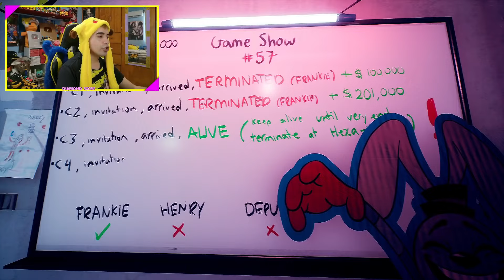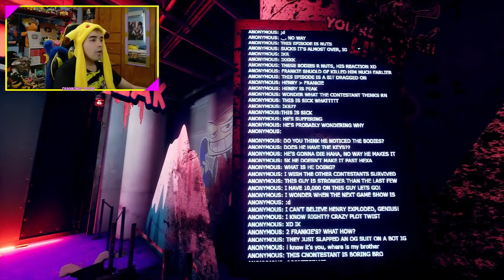Como Pasar FINDING FRANKIE? + FINAL VERDADERO 🎁 JUEGO COMPLETO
GAMEPLAY del JUEGO COMPLETO con JUMPSCARES de FINDING FRANKIE un juego de TERROR inspirado en GARTEN OF BANBAN y POPPY PLAYTIME,  en donde habrán 3 HORROR MASCOT y estaremos en un SHOW de television  intentando ESCAPAR, FINAL SECRETO y TRUCOS OCULTOS.

FINDING FRANKIE te invita a vivir una auténtica experiencia de terror mientras compites en un espectáculo de parkour terroríficamente retorcido. Desplázate sigilosamente alrededor de horripilantes personajes y balancéate por desafiantes recorridos de parkour. No querrás perderte este espectáculo.

00:00 FRANKIE - PRIMERA APARICION
10:25 ESCAPA de FRANKIE
17:57 DEPUTY'S DUCK - LINTERNA de PATO
19:13 HENRY HOTLINE - ENEMIGO SECRETO
25:36 FRANKIE BUENO y MUERTE de HENRY HOTLINE
31:47 PARQUE ACUATICO y CAMAS ELASTICAS - 2 LLAVES
36:30 MONTAÑA CONGELADA - SLIME ROSA
40:57 JUEGO FINAL - HEXA HAVOC vs FRANKIE MALO
44:40 FINAL SECRETO - FINDING FRANKIE